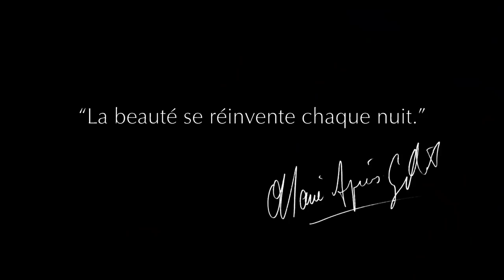ESTEE LAUDER - Marie-Agnès Gillot x Sonia Sieff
Votre beauté se réinvente chaque nuit...

Pour la première fois, découvrez Marie-Agnès Gillot, danseuse étoile à l'Opéra de Paris, sous l'œil de la photographe et réalisatrice Sonia Sieff.
Laissez vous emporter dans le tourbillon d'une journée avec Marie-Agnès Gillot.